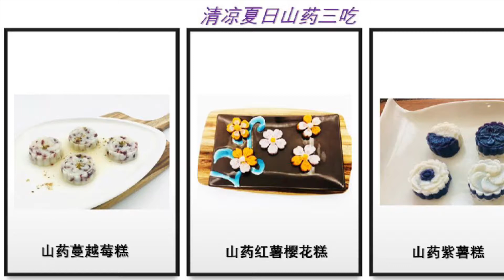清凉夏日山药三吃:人见人爱颜值逆天的三款山药糕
山药吃法，山药糕，山药蔓越莓糕，山药紫薯糕，山药红薯樱花糕
Cranberry yam cake, Purple sweet potato and yam cake，sweet potato and yam
Cherry blossom cake
山药是具有多种药效和保健功效的食材，既可以做成小甜點，也可以做涼菜，當主食，夏日里既美味又养生，同时又老少皆宜。

搭配同样营养美味的紫薯，红薯，相互搭配顏色非常好看，既有顏值同樣味道也很棒，做成人见人爱，卖相十足的 ，颜值逆天，惊艳餐桌的三款山药糕：山药蔓越莓糕，山药红薯樱花糕，山药紫薯糕
山药蔓越莓糕
山药蒸熟搅打泥，加炒熟的糯米粉调节干湿度，按口味加糖，蔓越莓干切碎，揉进山药泥里，模具抹油，压模

山药紫薯糕
山药，紫薯蒸熟搅打泥，加炒熟的糯米粉调节干湿度，按口味加糖，模具抹油，压模造型

山药红薯樱花糕：
山药，红薯蒸熟搅打泥后，加炒熟的糯米粉调节干湿度，按口味加糖，模具抹油，压模造型